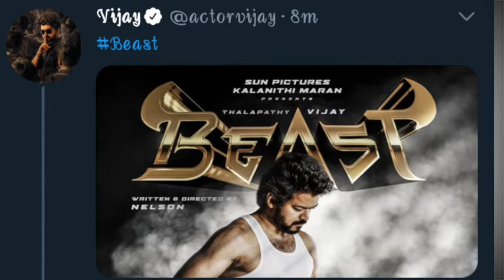தங்க தலைவா தளபதி விஜய் அண்ணா அவர்களுக்கு பிறந்தநாள் வாழ்த்துக்கள் அண்ணா🥰🔥/Ragul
kindly support 🙏 please 😊

#1.5Ksubscribers

Thalapathy65 movie updated
Thala dhoni
ipl 2021 updated
YouTube star Ragul channel videos

ThalapathyThambi channel videos
RagulThalapathyThambi videos